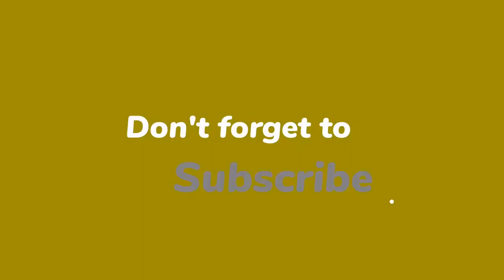Elise uit Boer zoekt Vrouw zwanger van eerste kindje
De 'allergrootste droom' van Elise Epker, bekend van haar deelname aan 'Boer zoekt Vrouw', gaat in vervulling. Ze is namelijk zwanger van haar eerste kindje. De Zeeuwse deelt dit grote nieuws met haar volgers op Instagram.